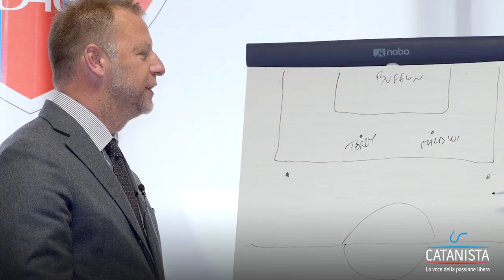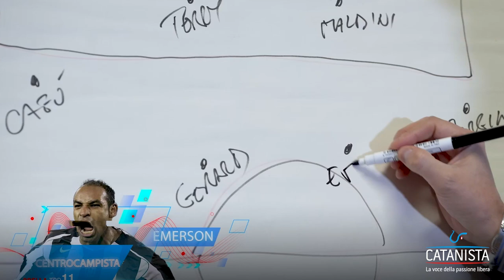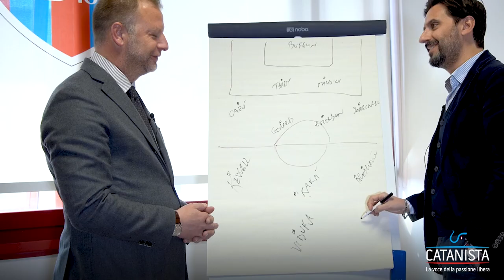La Top 11 di Grella: con Buffon e Kakà c'è Mark Bresciano!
L'attuale vice presidente del Catania, Vincenzo Grella, schiera la sua personale Top 11: tanti campioni, ma anche qualche sorpresa 'di cuore'.